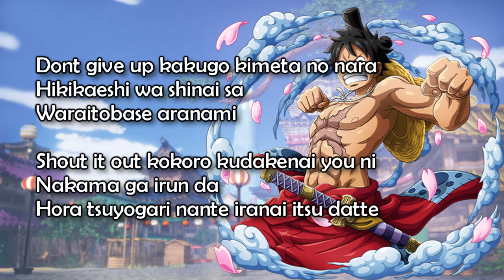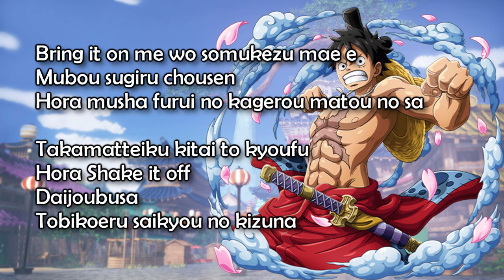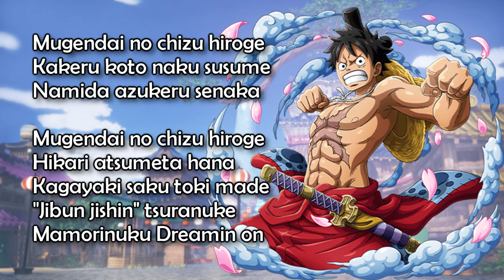One Piece OP 23 - Dreamin' On Lyrics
23rd Opening theme of One Piece

Dreamin' On by Da-iCE